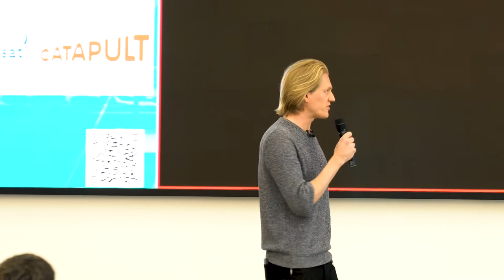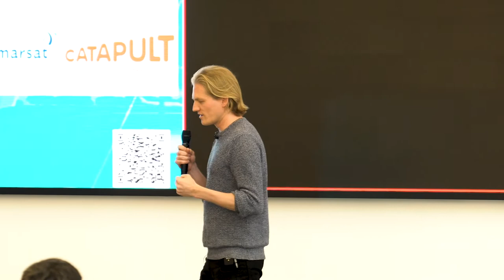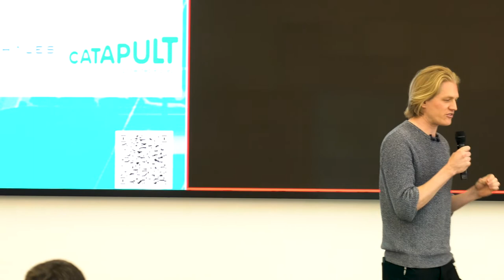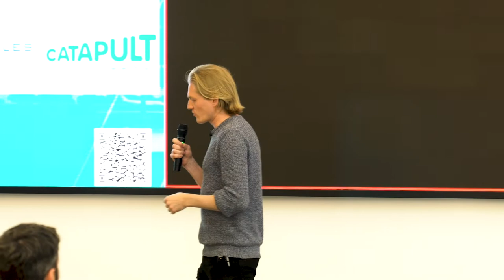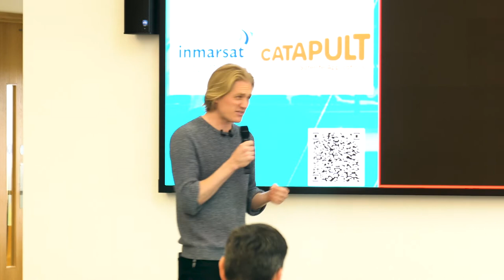Fate of humanity, Metaverse or Universe?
Will we only travel just travel ‘into’ the Metaverse to be harvested by runaway AI, or will our technology give us the ability to travel ‘out into’ the Universe to discover other habitable planets that may be in reach?

Are nuclearfusion rockets the only technology with exhaust speeds fast enough to be capable of taking us to other solar systems ?

Pulsar Fusion CEO, Richard Dinan discusses the feasibility of nuclear fusion rockets for long distance space propulsion here in an industry update on Pulsar Fusion at Cranfield University in March 2022.